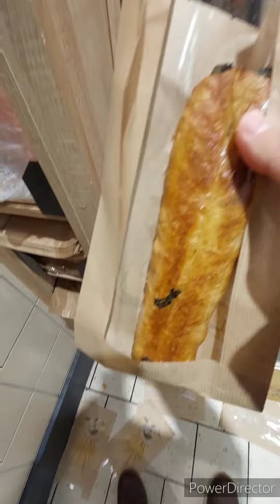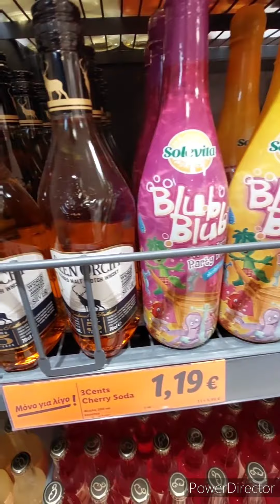ΜΙΑ ΒΟΛΤΑ ΣΤΟ LIDL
lidl hellas